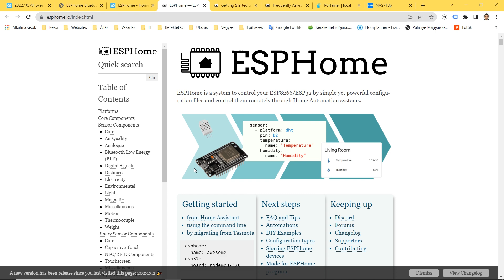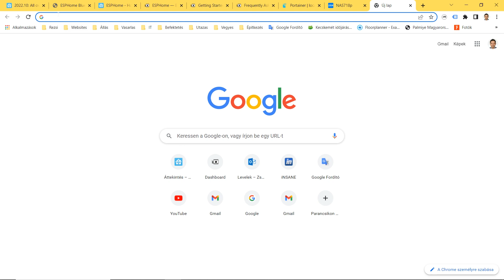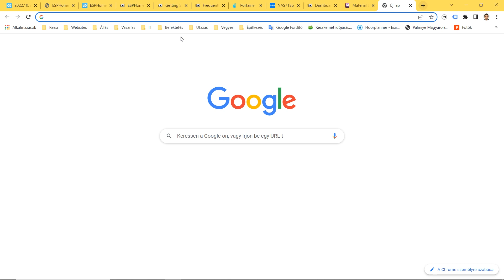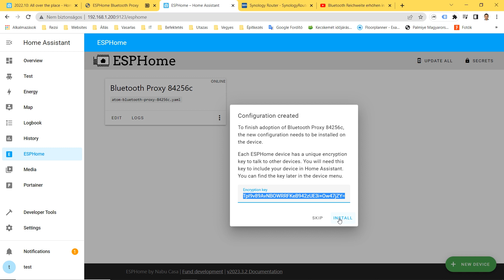20 ESPHome irányítópult Home Assistant Container verzióban Docker alatt Synology NAS-on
📺 Ebben a videóban megmutatom, hogyan adható hozzá az ESPHome irányítópult a Dockerben futó Home Assistant Container verziójához Synology NAS-on.

👉 Nézd meg az előző videómat, ha Bluetooth-érzékelőket szeretnél használni a Home Assistant-ban ESPHome Bluetooth-proxy-n keresztül.

🎬 CHAPTERS:
00:00 ESPHome általásos bemutató
00:31 ESPHome Docker telepítési információk
00:45 Portainerben az ESPHome konténer létrehozása
01:32 ESPHome elérése böngészőböl
01:43 ESPHome irányítópult hozzáadása a Home Assitant-hoz
3:00 ESPHome beállítása

Home Assistant // 2022.9: Home Assistant Birthday Release!

Az általam használt docker compose fájl:
version: '3'
services:
  esphome:
    container_name: esphome
    network_mode: host
    restart: unless-stopped
    ports:
      - '6052:6052'
      - '6123:6123'
    volumes:
      - /volume1/docker/homeassistant/demo/esphome:/config
      - /etc/localtime:/etc/localtime:ro